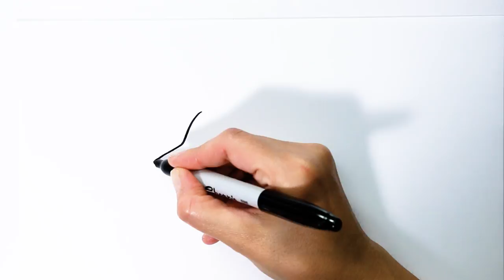Art & Painting Tools Drawings for Babies: Draw, Color and Paint!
Drawing and Coloring for Children: Art & Painting Tools Drawings for Babies: Draw, Color and Paint! Pencils, Marking Pens, Brush, Colors!

At Draw Magic TV we publish new how-to-draw educational videos on a regular basis.